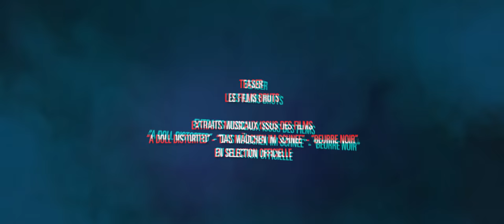Bande annonce officielle du festival Court-Métrange 2018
Voici un petit aperçu des films en compétition cette année.